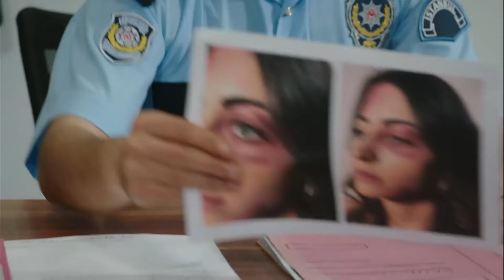Hazan, Nil'in Oyununun Kurbanı Oldu - Fazilet Hanım ve Kızları 10. Bölüm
Nil, Hazan'dan şikayetçi oldu. ''NİL'İ BEN DÖVMEDİM!"

Fazilet Hanım ve Kızları 10. Bölüm Özet:

Nil’in oyununa gelen Hazan hayatının en zor anlarını yaşarken, Yağız kendini bir anda Hazan’ın başına gelenlerin ortasında bulur. Nil’in anlattıklarına ikna olmayan Sinan, babasının tüm şimşeklerini üzerine çeker. Hazan’ın durumuna kayıtsız kalamayan Yağız beklenmedik bir adım atar. Bu adım, Yağız’ı Hazan’la
ilgili başka bir gerçeğe götürür.
Sinan ve Yağız, kendi yöntemleriyle Hazan’a yardım etmeye çalışırken Yağız otel odasıyla ilgili şüphelerinin peşine düşer. Ece’nin ablası ve Yağız arasında kurmaya çalıştığı köprü ise ikisini de çok zor durumda bırakacak olan yanlış anlamaların fitilini ateşler. Sinan ise Hazan’a olan hisleri ve duyduğu büyük suçluluk duygusu arasında kapana kısılmıştır. Yağız, otel odasıyla ilgili gerçeğe yürürken, Fazilet’in Hazım’ın büyük sırrını ele geçirmesi tüm dengeleri altüst edecektir.

Oyuncu Kadrosu:
Fazilet Çamkıran: Nazan Kesal
Hazan Çamkıran: Deniz Baysal
Ece Çamkıran: Afra Saraçoğlu
Hazım Egemen: Mahir Günşiray
Güzide Egemen: Gülsen Tuncer
Yağız Egemen: Çağlar Ertuğrul
Sinan Egemen: Alp Navruz
Gökhan Egemen: Tolga Güleç
Yasemin Egemen: Hazal Türesan
Selin Egemen: Ecem Baltacı

Yapım: Avşar Film
Senaryo: Sırma Yanık
Yönetmen: Gökçen Usta